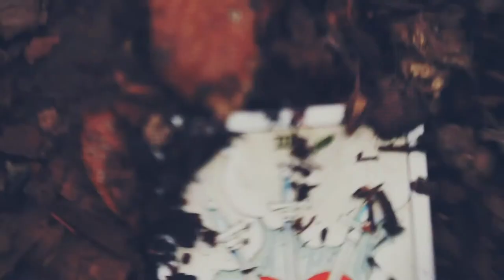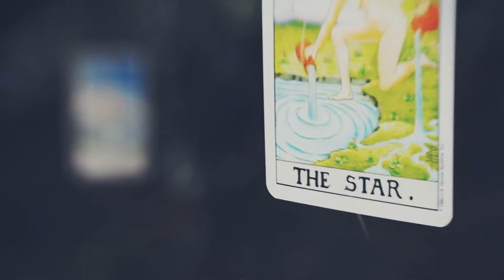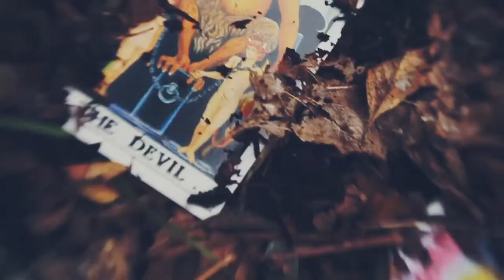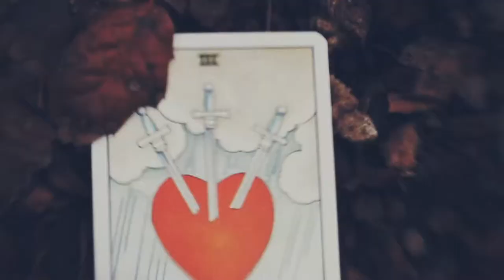DarkDriveClinic - "Litmus Heart"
Video for "Litmus Heart" taken from the "Noise in My Head" album released on Metropolis / Dance Macabre in October 2011.

DarkDriveClinic are Rebecca Coseboom and John Fryer.